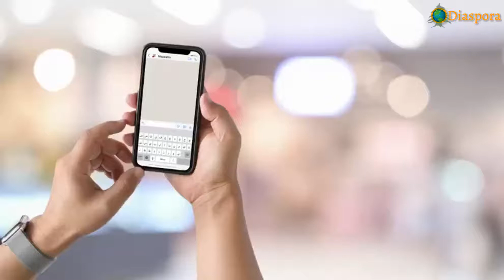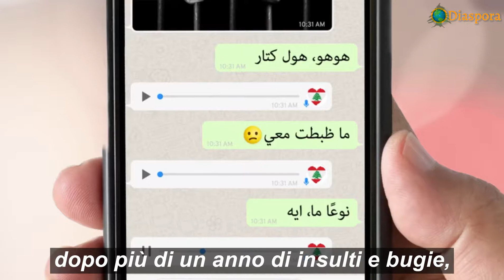Mio rispettabile compatriota, metterai la tua mano nella mia? Pensaci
Italian subtitles

Tu, sì sì tu, mi stai fregando e mi critichi da un anno. Dai, spiegami una cosa, cosa vuoi veramente?

Non è come me, vuoi un membro del parlamento, un ministro corrotto o un ladro in prigione?Esistono leggi per l'indipendenza della magistratura e l'istituzionedel tribunale per i crimini finanziari e del tribunale dei presidenti.

Alcuni nei cassetti e altri nei comitati "lenti". Vieni con me, insieme possiamo fare pressione sui rappresentanti. Non vuoi sapere chi ha rubato i tuoi soldi e chi ha rubato lo stato?

C'è l'audit forense! Nabih, Saad, Walid e Riyad non lo vogliono. Chiediamolo insieme. Non vuoi sapere chi ti impedisce di ritirare i tuoi soldi? e impedirti  di trasferirlo all'università dei tuoi figli?

Che ne dici, se andiamo insieme e manifestiamo davanti alle case dei banchieri e li mettiamo in imbarazzo davanti ai loro figli e ai loro amici.

Non vuoi sapere, perché un ministro o un alto funzionario non è stato ancora incriminato? Vuoi fare pressione sulla magistratura Andiamo insieme davanti al Palazzo di Giustizia.

Non sei come me? Vuoi sapere perché ci sono fuggitivi dalla giustizia e Nessuno può evocarli dalle loro orecchie.

Dai, offriamo un supporto popolare alle forze di sicurezza interna per svolgere il loro lavoro. Non sei come me, vuoi sapere perché non ci sono mandati di arresto internazionali contro chi fugge dalla giustizia fuori dal Libano?

Incontriamoci chiedete al pubblico ministero, questo è il suo lavoro. Non sei come me.  Vuoi sapere perché non ci sono corrotti o ladri in prigione?

Facciamo pressione su ogni giudice che è negligente Vuoi un risultato?  Vuoi sapere dove mirare?

Il nostro paese deve riprendersi da loro, chi ha rubato la tua rivoluzione e ci ha derubato miete la vita!

Ci abbiamo provato, tu da solo non lo farai, e io da solo no!

Mi dirai, che tu non mi fiderai ? La verità è Inoltre non mi fido di te dopo più di un anno di insulti e bugie, Ma nonostante noi,  abbiamo bisogno di solidarietà perché il paese è il tuo paese tanto quanto lo è il mio paese.

E io e te vogliamo che i nostri figli restino al nostro fianco.

Qual è la tua opinione?  Per mettere la tua mano nella mia mano, Caro onesto?

Ci sono delinquenti e ladri che ruberanno la nostra patria completeranno il futuro dei nostri figli e ci porranno una linea rossa

Ascolta, non possiamo essere d'accordo con la politica, ma non abbiamo il diritto di non essere  d'accordo su queste questioni.

Pensaci e dimmi.